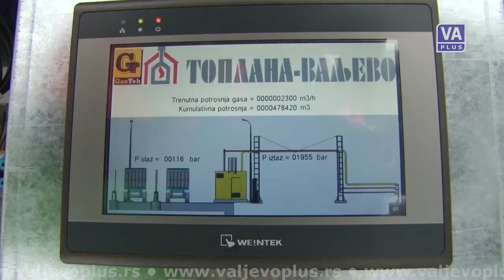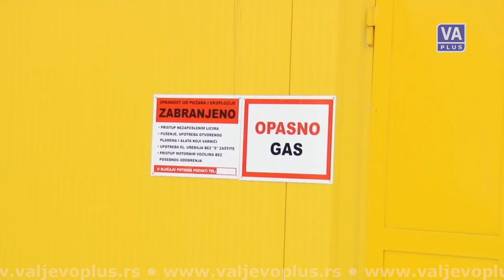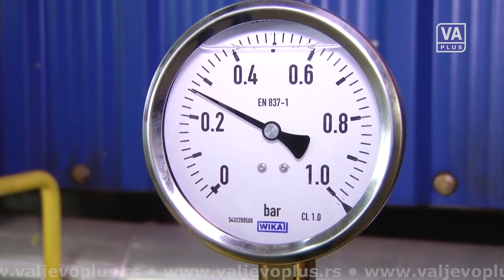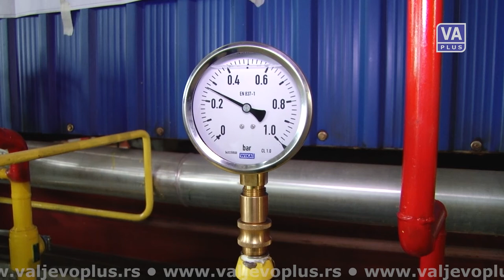Janko Gagić - Dobro jutro Valjevo (06-10-2022)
Jutarnji program Televizije Valjevo Plus, cetvrtak 6. oktobar 2022. godine.
Gost: Janko Gagić